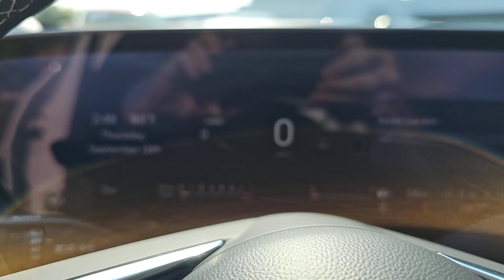2024 Buick Envision Preferred Gurnee, Libertyville, Northbrook, Kenosha, Waukegan IL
New 2024 Buick Envision Preferred available at Woody Buick GMC of Gurnee located in 5589 Northridge Dr, Gurnee, IL, 60031.
Stock#: B00421 - VIN#: LRBFZME4XRD070242

This could be the car for you, the  2024  Buick Envision. The Envision's premium styling, advanced technology, powerful performance, and versatility let you explore your world with confidence. These are just some of the great options this vehicle comes with: Apple Carplay®/Android Auto®, Head-Up Display, Wireless Apple Carplay®/Android Auto®, Navigation System, Keyless Entry, Power Liftgate, Premium Sound System, Back-Up Camera, Heated Mirrors, Satellite Radio. Intelligent and agile meets stylish and luxurious in the Envision. Drive it today.